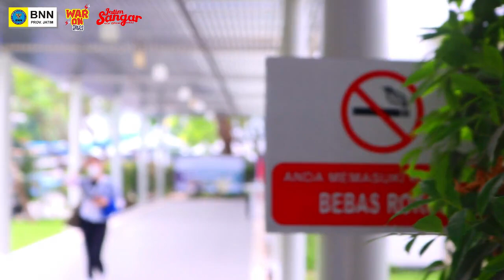Kunjungan Kepala BNN RI ke Jawa Timur Kegiatan Olahraga Tenis Meja di Roca Sport Center Surabaya